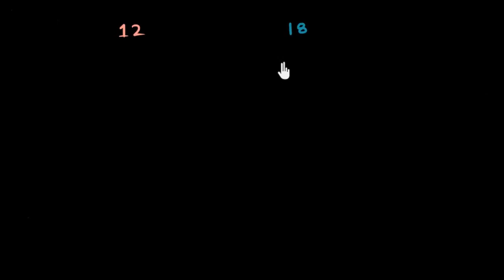OBEB’in Görselleştirilmesi (Cebir Öncesi) (Çarpanlar ve Katlar)